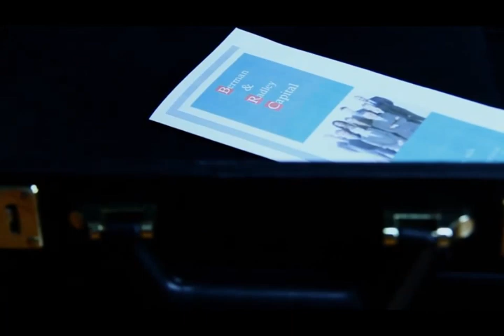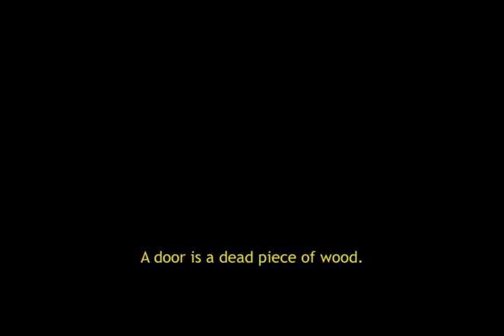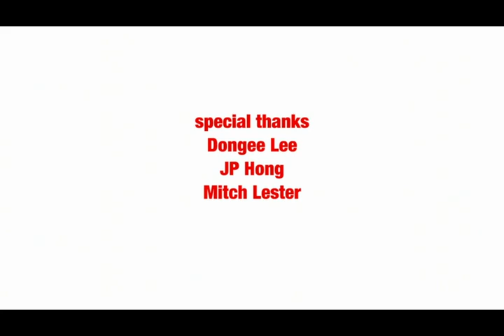JOSE LUIS MUNOZ IN THE FILM "THE DOOR"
JOSE LUIS MUNOZ IN THE SHORT FILM "THE DOOR"
LEAD ROLE: JAIME SUAREZ
DIRECTOR: JAMES KWON LEE